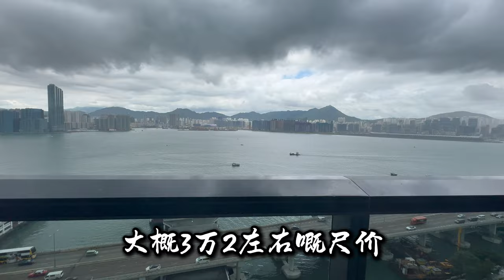北角豪宅海璇 1155尺海景3房套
WeChat：L87wong